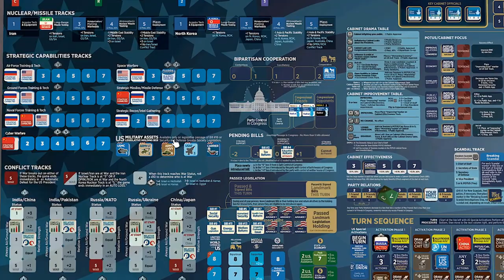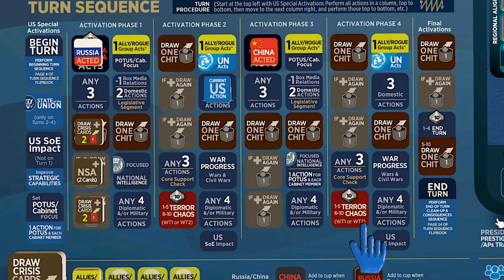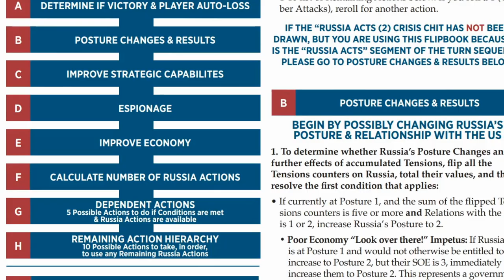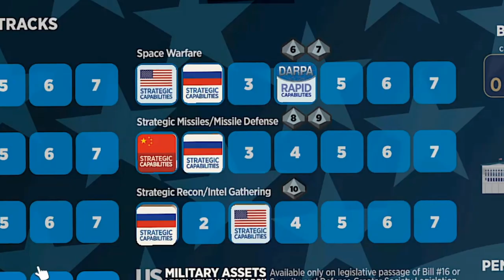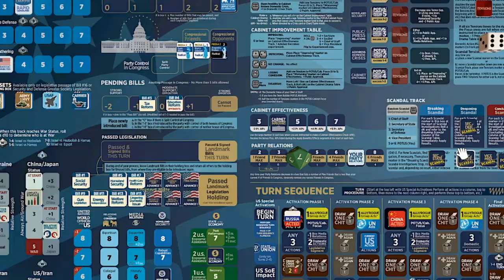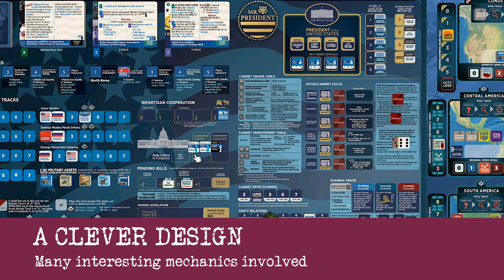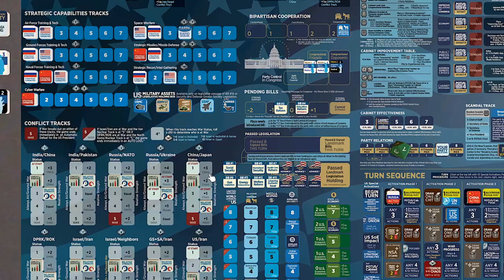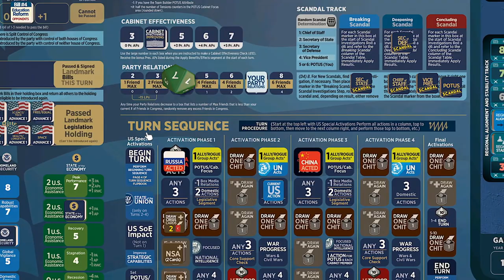REVIEW For Mr. President: The American Presidency, 2001-2020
After quite a few hours of play, Cax and I want to share our thoughts on Mr. President, one of GMT's newest games.  We also wanted to share some "pro tips" on how to make the gameplay smoother for all involved.

Legendary Tactics received early access to the playtest module for this game.

Mr. President is a solitaire game about governing as the President of the United States. It's not an election game. It begins after you've been elected. It's about sitting in The Chair and trying to advance your agenda while navigating ongoing crises, political enemies, public opinion, your relations with Congress and the press, and keeping your country secure in a world of rival nations and agendas that just seems to keep blowing up around you. Mr. President is a resource management game, where you never have enough resources to achieve your entire agenda, and the path you take through an always unpredictable storyline rests on the choices you make. Depending on the results of those choices, and on the unfolding of a "different every game" story, you'll either be thinking "POTUS? Piece of Cake!" or "Why was it that I WANTED this job?" many times in each game.

Like the actual President, you'll have an array of allies and resources to help you as you navigate both the corridors of power in the nation's capital and the uncertainties of international relations. These allies and resources will vary from game to game, but you'll always be able to rely on your Secretary of State and Secretary of Defense to help you with foreign policy and with the use, where you deem necessary, of the combat power of the U.S. military. You'll also have a bevy of domestic advisors and friends in Congress to help you navigate the many challenges in Congress and domestic life and politics. And you'll always have access to at least one truly exceptional talent (this, too, will vary from game to game), someone who excels in their particular job and is a "force multiplier" for you in their own unique way. How you lead and utilize this mix of talents and experience at your disposal will go a long way toward determining your success or failure during your shot at being Mr. President.